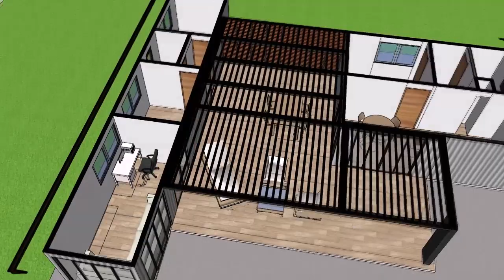Inspiring Shipping Container Home Designs made with three container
Container Guest House